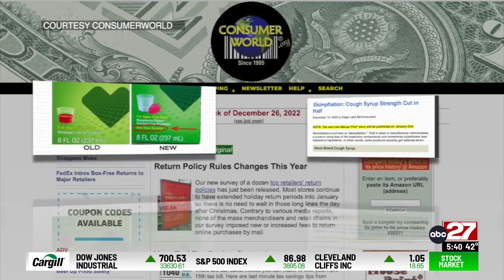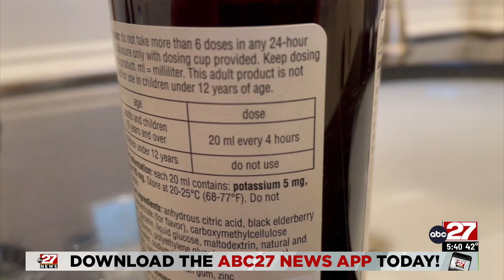Don't Waste Your Money: Skimpflation